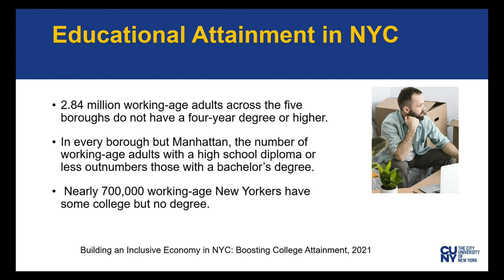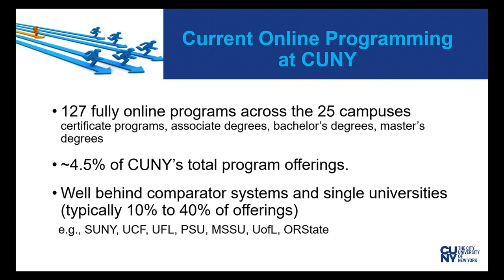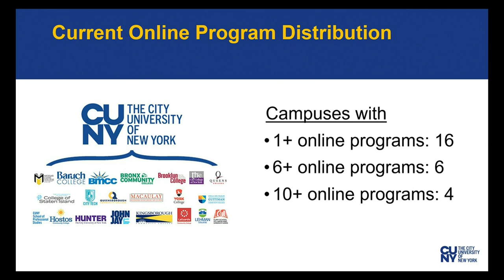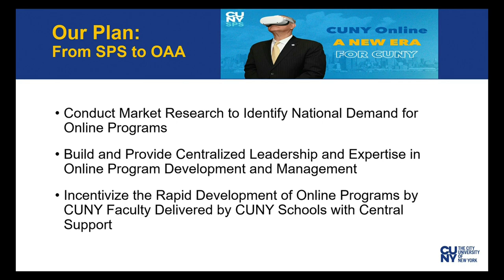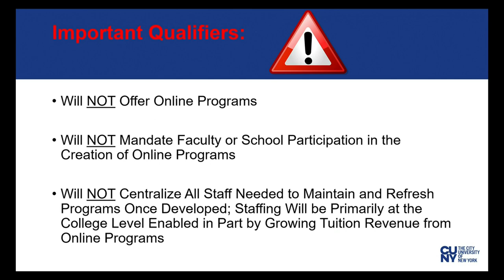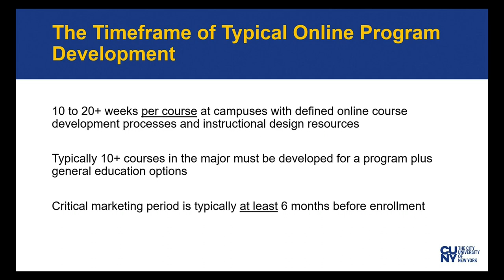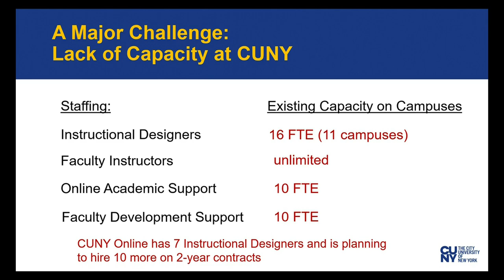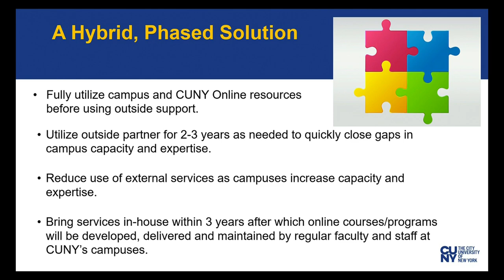CUNY Board of Trustees Committee on Education Policy 012322